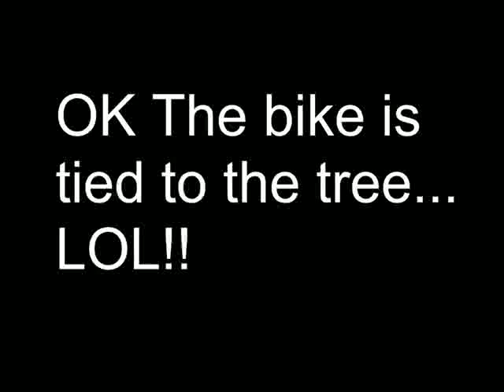Obesity The Series: Trailer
this is a quick PEEK at Obesity the series Enjoy.
From Pure

Filmed by : Dragnos and Maggot
Edited by : Dragnos
Fixed by  : Maggot
Noodles eaten by : Pure